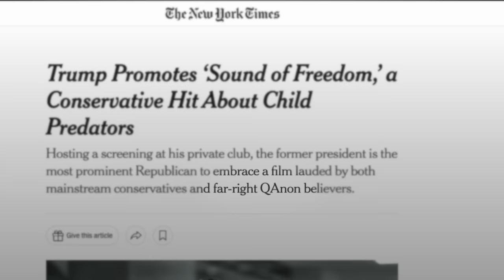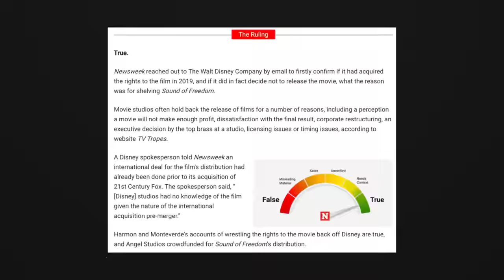Why is Sound of Freedom so Controversial?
Why are you being told not to watch this movie?

- TIMESTAMPS -
0:00 - Intro
0:35 - The Controversies
0:36 - Q
1:14 - Exaggerated
1:51 - Hollywood
2:47 - Crowdfunding
3:37 - My Opinion
5:36 - Outro

- MEMBERS ONLY -
to join my exclusive membership and gain access to exclusive content and private discord community to meet other like-minded people.

- ABOUT -
My main goal is to provide you the tools to rationally share your opinion on tough topics.

I've adopted the mindset that you can either be a victim of your past or a victor of your future and that at some point, you have to move forward in your life and accept that you are the present manifestation of the past. I'll always be here to share my thoughts and offer a new perspective on tough topics. From politics to culture and self-development to new ideas, I'm here to talk about it all.